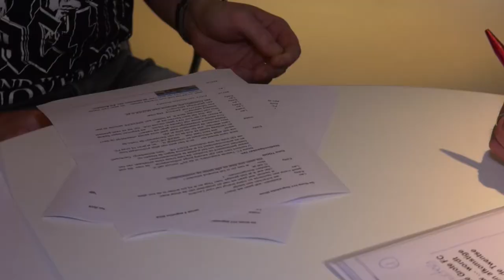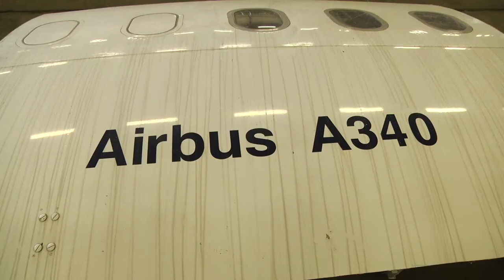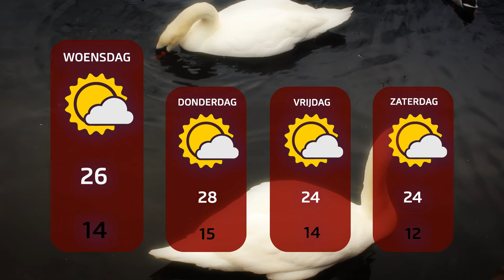1Twente Nieuws dinsdag 14 augustus 2018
1Twente Nieuws dinsdag 14 augustus 2018

0:26 Voorman Pegida moet boete betalen van 750 euro
01:05 Inval AT woning Haaksbergen: overvaller opgepakt
01:24 Hond gered uit warme auto Hengelo, baasje witheet
02:13 Gehandicapten openen lunchroom in bieb Almelo
04:04 Laatste repetitie Grote FC Twente Degradatie Show
06:25 Opnieuw onderdelen van gesloopte vliegtuigen in de verkoop
07:17 Weer